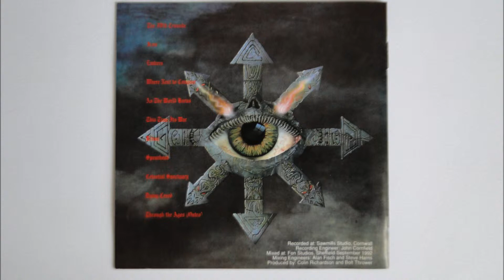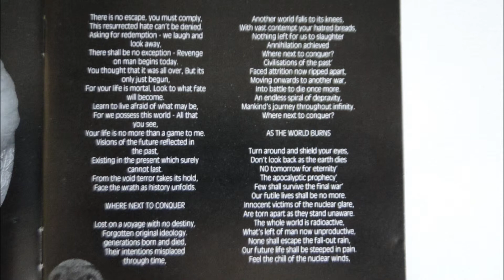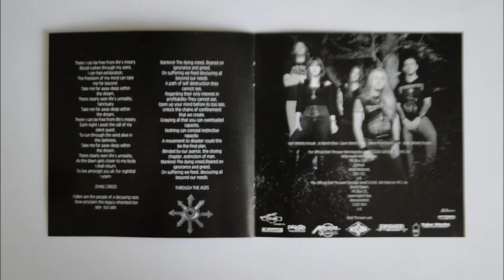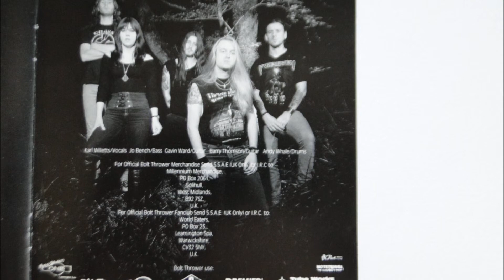Bolt Thrower - This Time It's War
Artist: Bolt Thrower
Album : The IVth Crusade, CD
Track : 6
CD    : 1992 Earache Records MOSH70CD